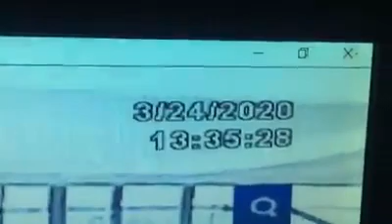Bari, ruba piante da attività chiuse per il coronavirus